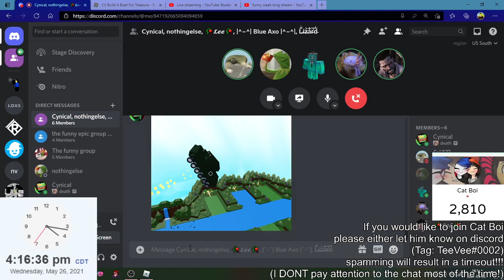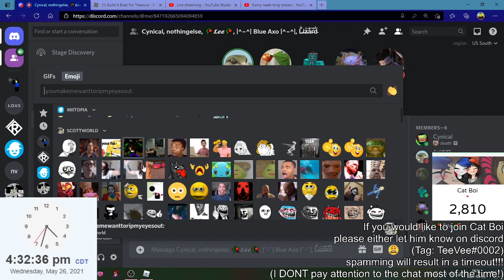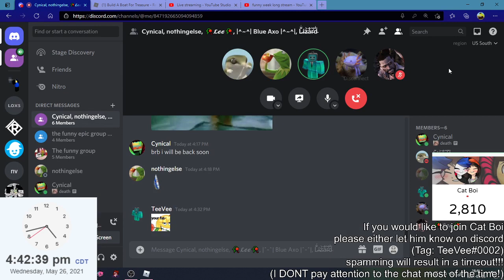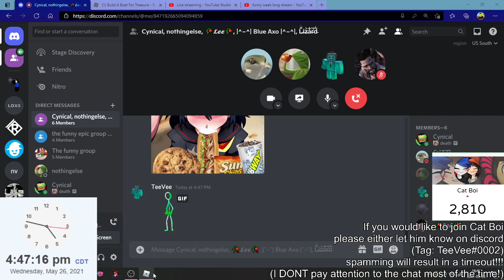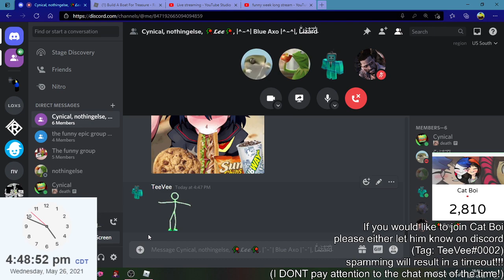(Week long stream highlight) Build a boat for chaos 2: electric boogalo